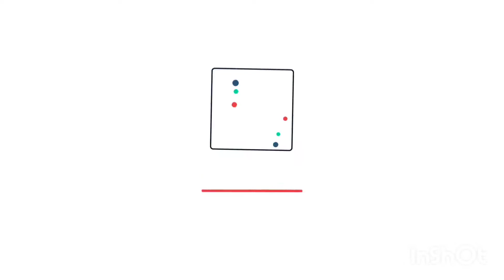معالجة التربة ببقاية الخضر والفواكه لكم التجربة المعتمدة في فرنسا